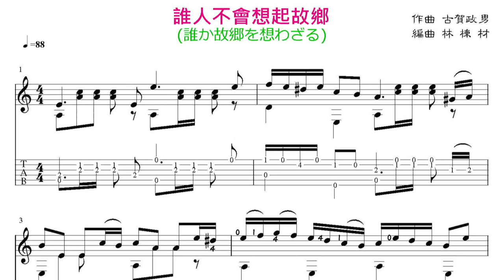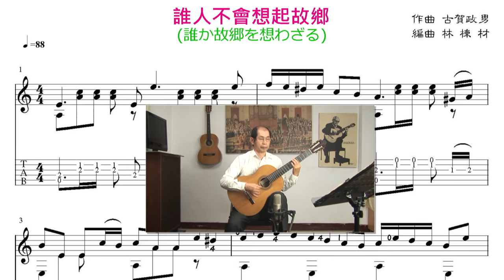誰人不會想起故鄉 (台語歌吉他演奏) / (誰か故郷を想わざる) 古賀政男 ギターソロ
『誰人不會想起故鄉』(誰か故郷を想わざる)是日本作曲家古賀政男先生在1940發表的作品，在民國58年永田先生首先以『誰不會想起故鄉』(莊啟勝作詞)為曲名翻唱為台語版，近年郭金發、詹雅雯等也多有發行這首歌，只是曲名多了一個字，名為『誰人不會想起故鄉』